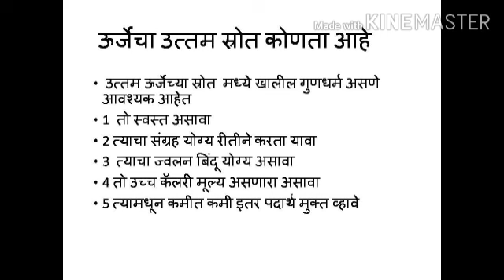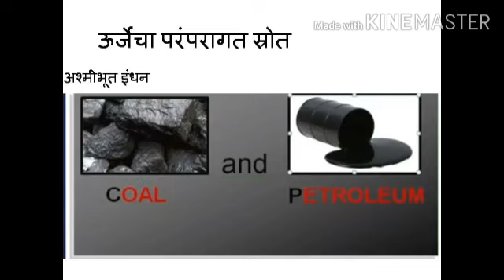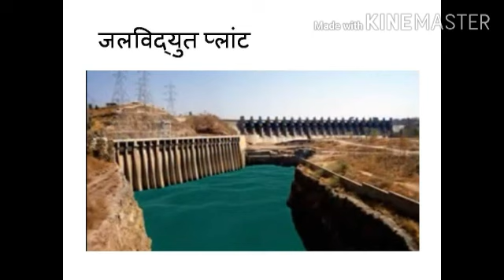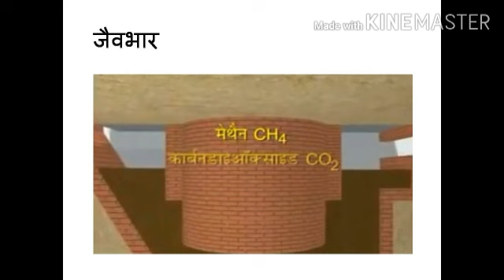UNIT -14| PART-1|STD.10| SCIENCE AND TECHNOLOGY| PARDESHI MADAM| SUMAN HIGHSCHOOL NO.12|15/9/2020👈